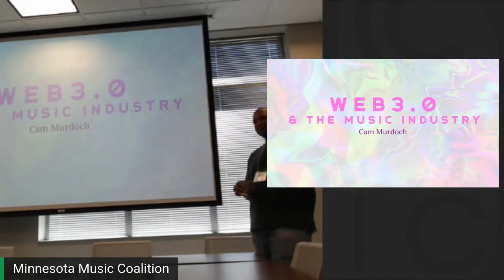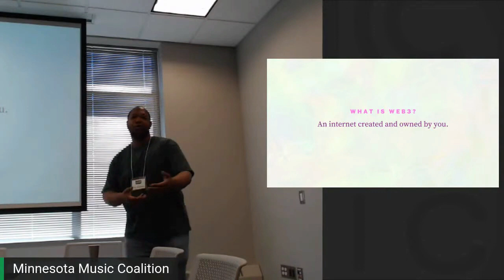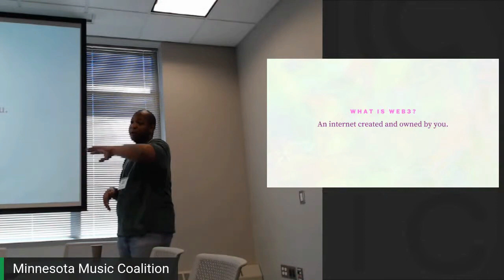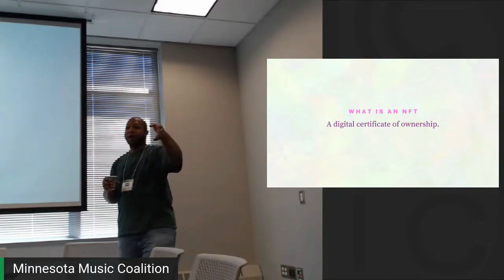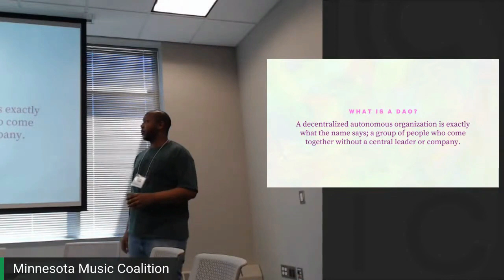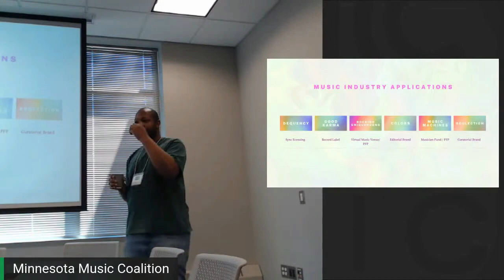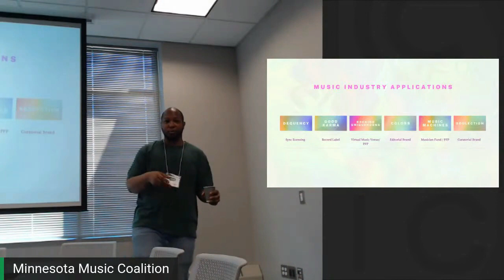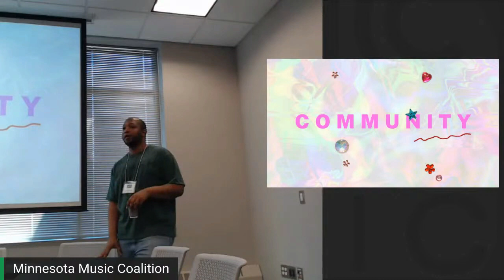Web 3 0 and the Music Industry Part 1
Presented by Cam Murdoch